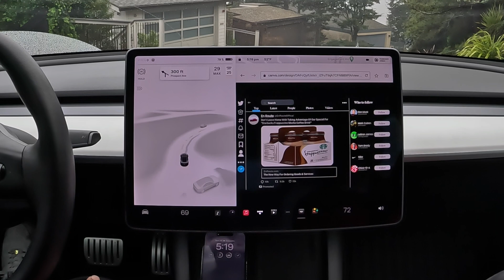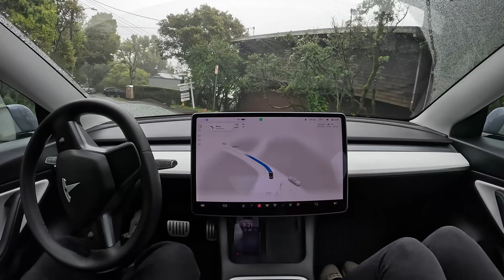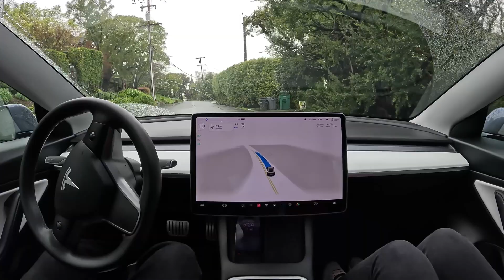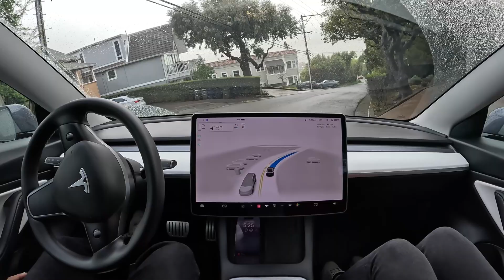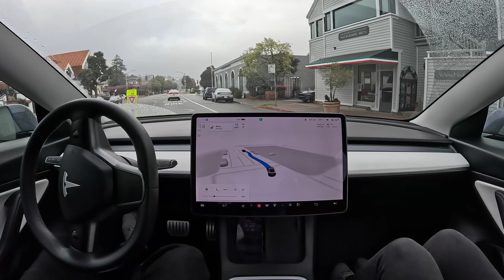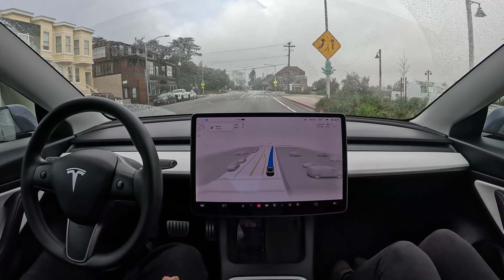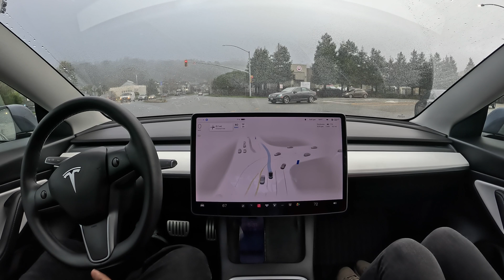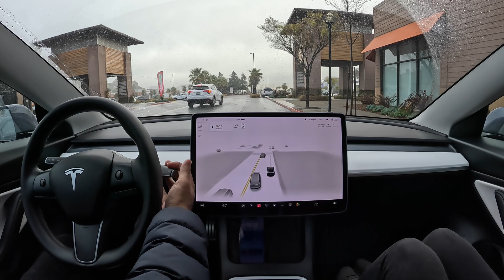Sponsored by ShopInRide: First Drive on Tesla Full Self-Driving Beta 11.3.2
This is Tesla Full Self-Driving Beta 11.3.2! The version that will go out to everyone, including new users.

This first drive is sponsored by ShopInRide. Check them out at ShopInRide.com or follow @ShopInRide on Twitter.